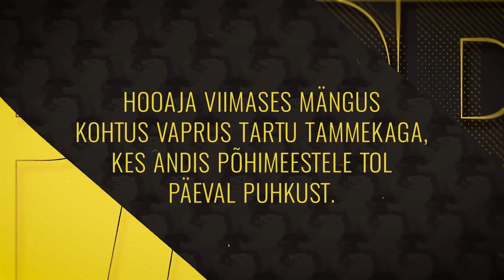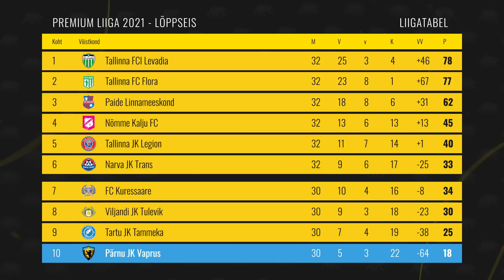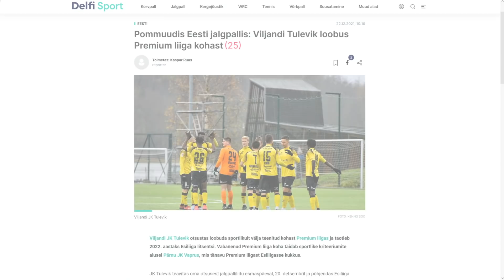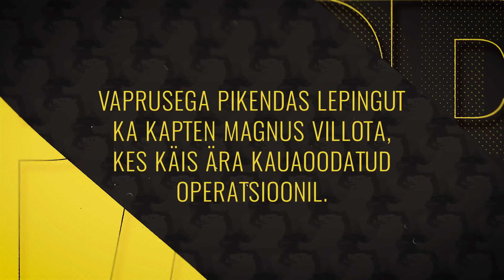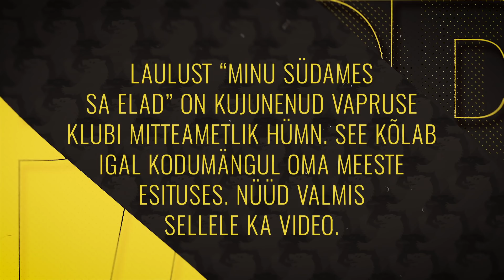"VÕIDU NIMEL: PÄRNU VAPRUS" 10. OSA: Pärnu jätkab kõrgliigas! Millised muutused toimuvad tiimi sees?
Hooaja viimane osa! Sedapuhku uurisime, kuidas lõppes 2021. aasta Pärnu Vapruse jaoks ning mil viisil õnnestus neil ka algavaks hooajaks Premium liiga koht tagada. Samuti tõime välja meeskonna uued täiendused, kuid samas sai selgeks, et klubis on ka omajagu lahkujaid.
00:00  Sissejuhatus
01:30  Vapruse väravasuul on esile kerkimas noor talent Ott Nõmm
08:15  Hooaja viimases kodumängus võõrustati FC Kuressaaret
12:55  Taavi Midenbritt otsustab peatreenerina mitte jätkata
18:15  Hooajale tõmmati joon alla Tartus
23:05  Vaprus saab siiski Premium liigas jätkata
27:55  Esindusmeeskonnas toimuvad mitmed muudatused
33:45  Kapten Magnus Villota käis operatsioonilaual
36:20  Vaprus alustab 2022. aastat uuel kunstmurustaadionil
45:05  Pärnu mängijad esitavad klubi mitteametlikku hümni
50:40  Lõppenud aasta kokkuvõte ja uue hooaja uudised